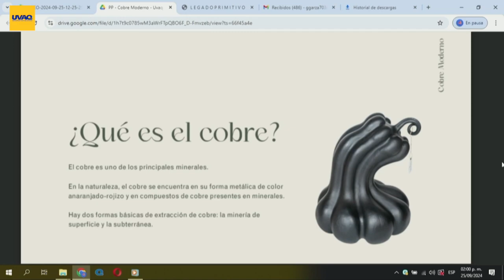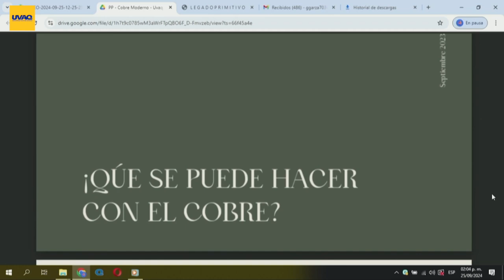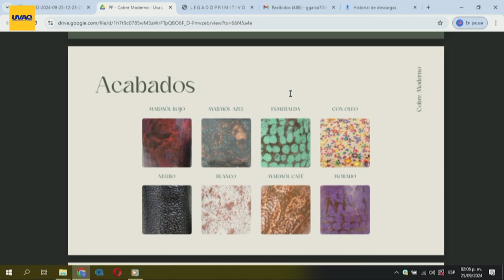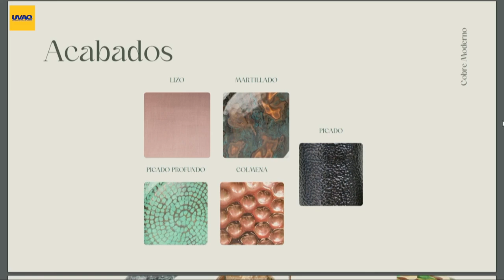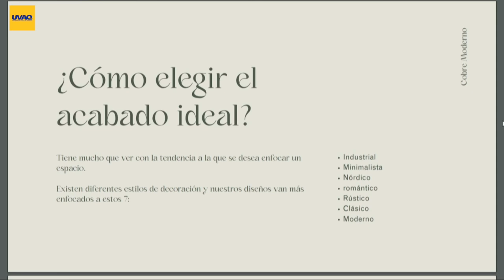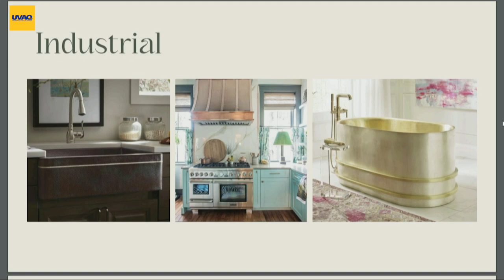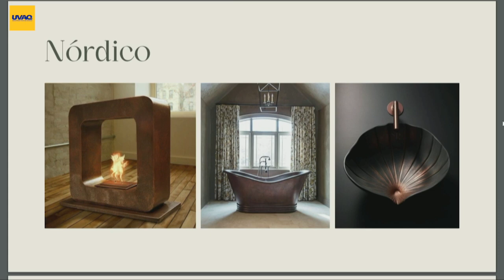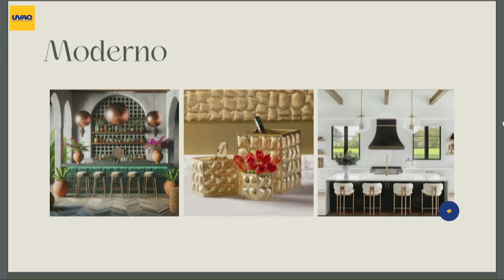Cómo el Diseño en Cobre Transformará tus Espacios: Tradición y Modernidad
Sonia García, directora de Cobre Moderno y artesana de Santa Clara del Cobre, nos lleva a un recorrido fascinante por la tradición del trabajo en cobre, fusionada con diseño moderno y vanguardista.

Descubre cómo esta empresa familiar ha logrado innovar, manteniendo la calidad y exclusividad de sus piezas, tanto en México como en el extranjero.

Desde joyería hasta decoración de interiores, el cobre sigue siendo un símbolo de elegancia y funcionalidad. Aprende sobre el proceso artesanal, los beneficios del cobre y cómo su uso impacta en la salud y el bienestar.

Conéctate con la historia y la calidad del diseño en cobre.

00:00 Inicio
01:44 Historia y tradición del trabajo en cobre
03:58 Beneficios del cobre para la salud
06:09 Innovación en el diseño de cobre moderno
08:19 Explicación de acabados en cobre
12:02 Exclusividad y calidad en el diseño
14:11 Proceso de creación de piezas personalizadas
19:02 Crecimiento del mercado internacional del cobre
22:38 Propiedades curativas del cobre en la salud
24:10 Colaboración con diseñadores internacionales
30:24 Importancia de las mujeres en la industria del cobre
33:25 Procesos artesanales y recolección de materiales
35:45 Exportación y proyección internacional de Cobre Moderno
37:36 Demostración del proceso de repujado en cobre